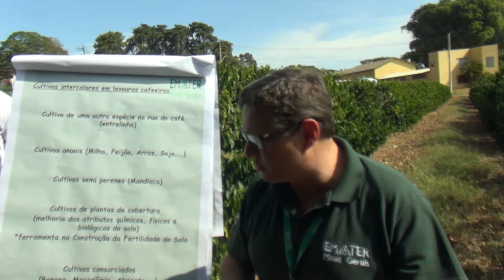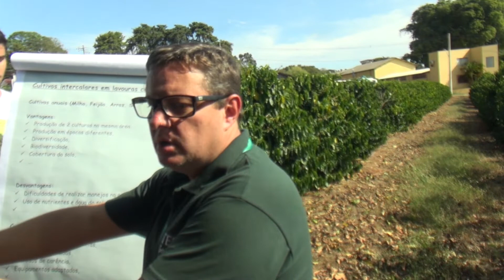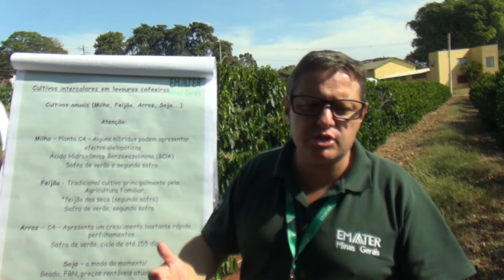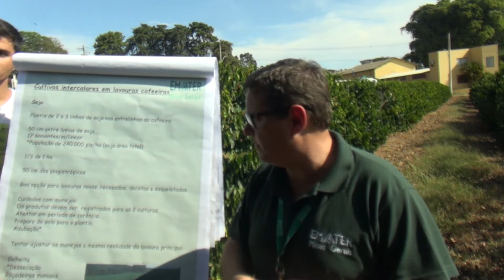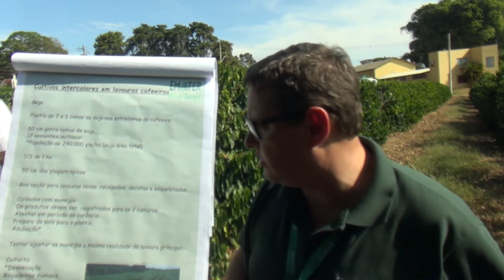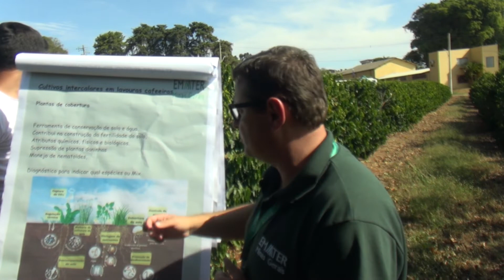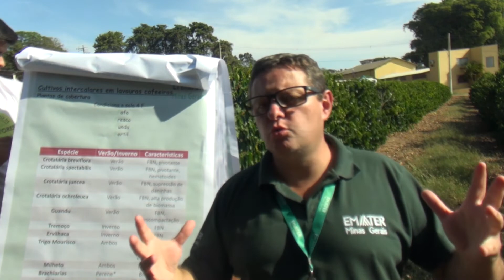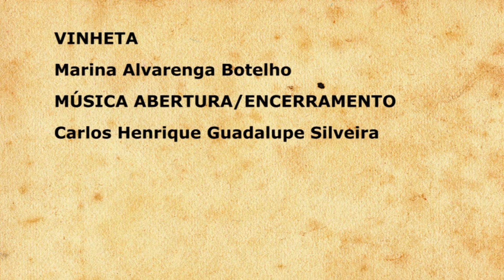Culturas Intercalares - Kleso Silva Franco Júnior (EMATER)